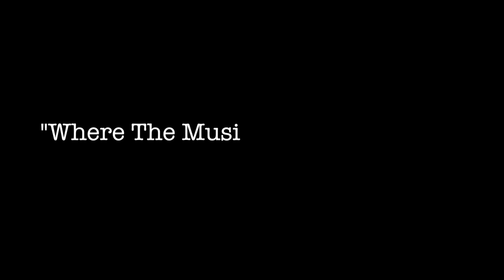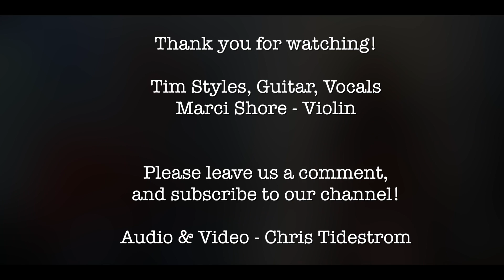Where The Music Meets The Heart